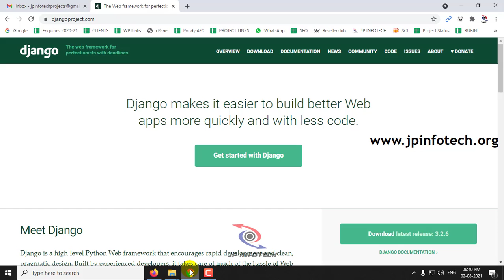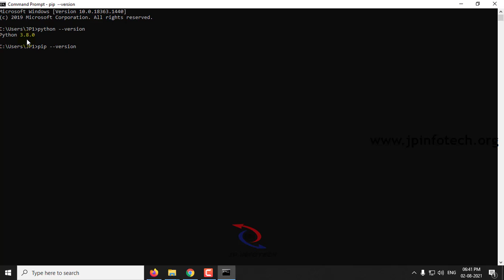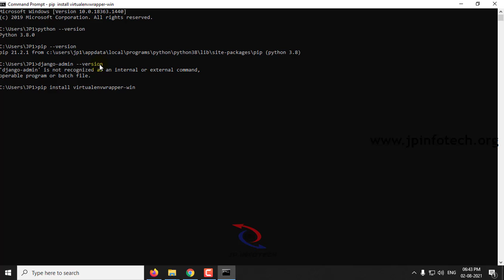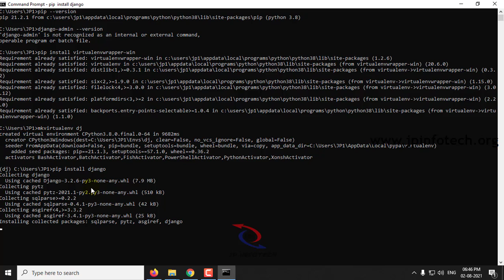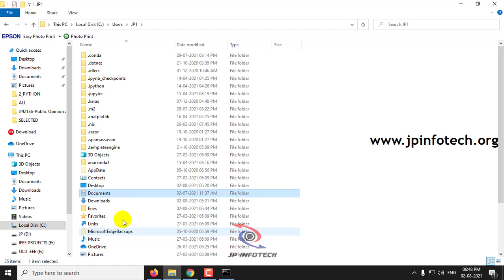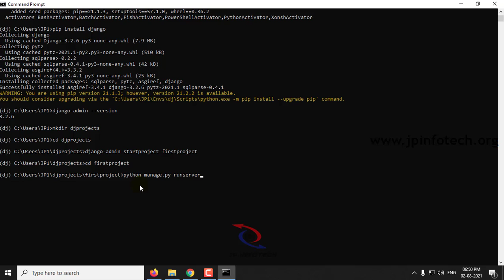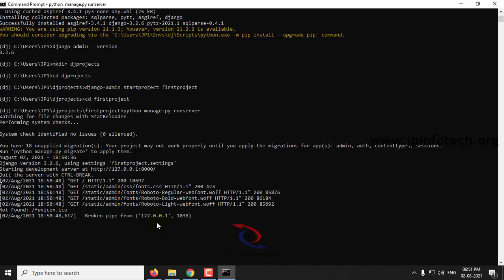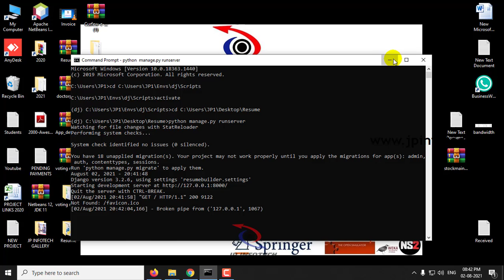How to install Django in Tamil | Python Django Tutorial in Tamil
This Video is in Language Tamil. If you need the same in English then refer the Video

In this Video tutorial, you will learn how to install Django in Windows 10 operating system in Tamil.

This Video consists of:
Step 1: Installing Python.
Step 2: Checking prerequisites.
Step 3: Creating Virtual Environment Wrapper.
Step 4: Creating Virtual Environment.
Step 5: Install Django.
Step 6: Creating First Project.
Step 7: Running First Project.
Step 8: Activating Virtual Environment.
Step 9: how to run a django project / How to Run a project which is already developed